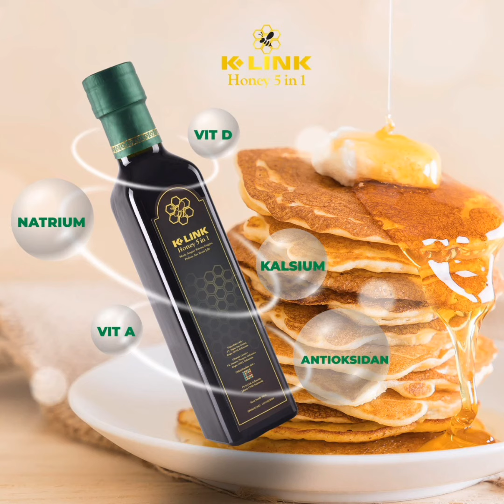KHASIAT K-LINK HONEY 5IN 1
manfaatnya k-link honey 5in1 benar-benar luar biasa.